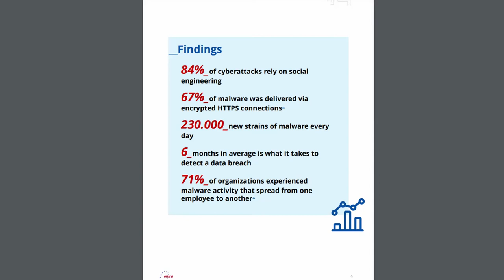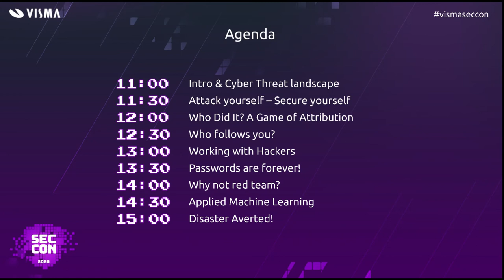Cybersecurity in a pandemic - Per Olsson - Visma SecCon 2020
Per Olsson, Application Security Engineer at Visma shares an update about what is going on in the world of cyber security in the mids of a global pandemic during Visma SecCon 2020